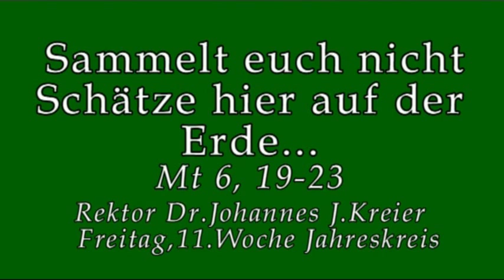Mit Konsum die innere Leere zu füllen?